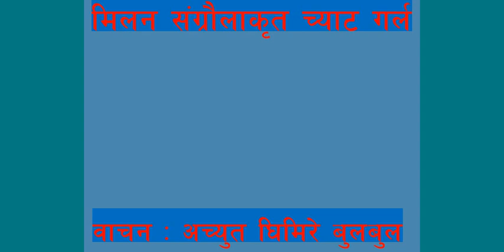Chat Girl | Full Nepali Novel | Milan Sangraula | Achyut Ghimire |Shruti Sambeg |Nepali Audio Book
Chat Girl is a Story Written by Milan Sangraula Published in Anthology of stories "Chat Girl".